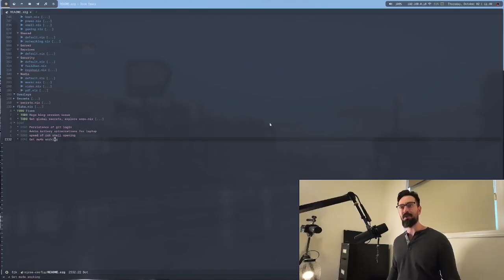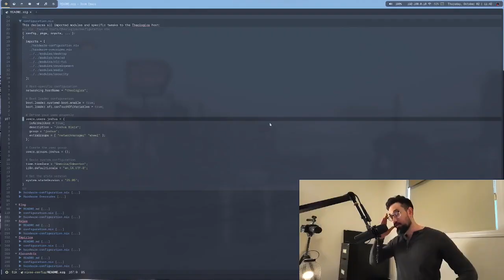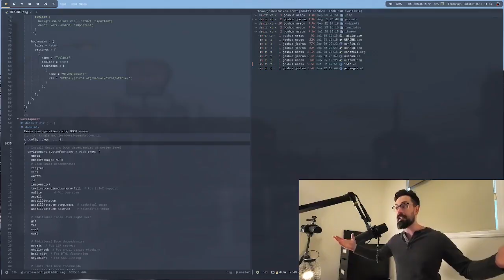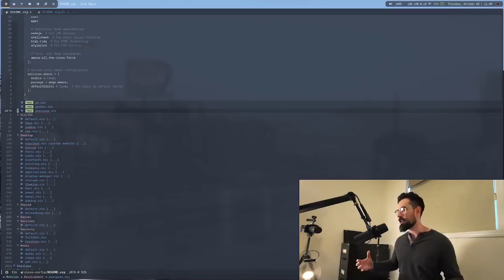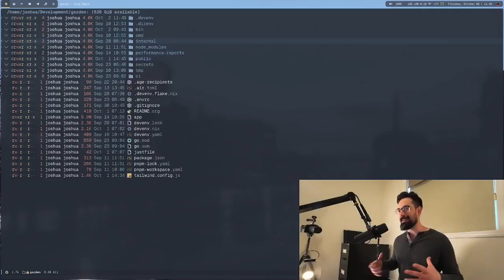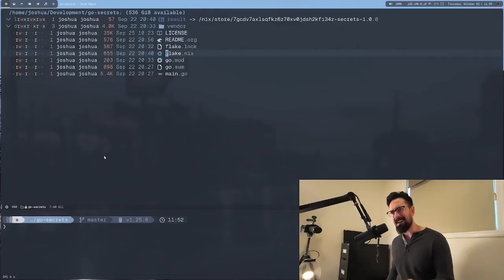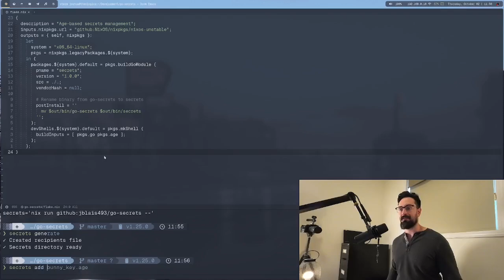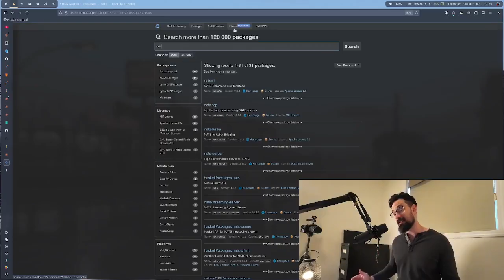the final linux rabbit hole...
I have been going down the final Linux rabbit hole - Nix and NixOS.

My Setup:
Thinkpad t14s Gen 3
Ulanzi Superclamp
Logitech MX Ergo
Shure SM7B
Audient ID4 Mkii
Anker 100w GaN Charger
Moondrop Kato
Ulanzi Tripod

Joshua Blais is an author, father, and entrepreneur hailing from Edmonton, Alberta.